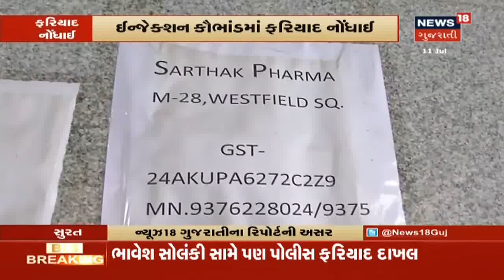Rajkot માં ભારે વરસાદના કારણે મોજ નદીમાં થઈ પાણીની નવી આવક, કોઝવે પર પાણી ફરી વળ્યાં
Rajkot માં ભારે વરસાદના કારણે મોજ નદીમાં થઈ પાણીની નવી આવક, કોઝવે પર પાણી ફરી વળ્યાં, વધુ માહિતી માટે જુઓ વિડિયો।